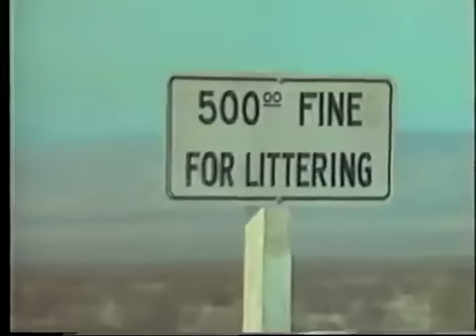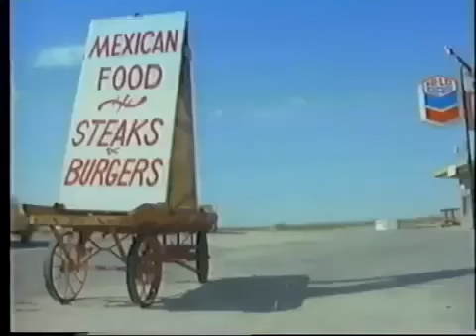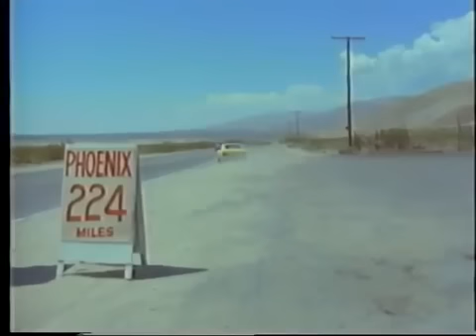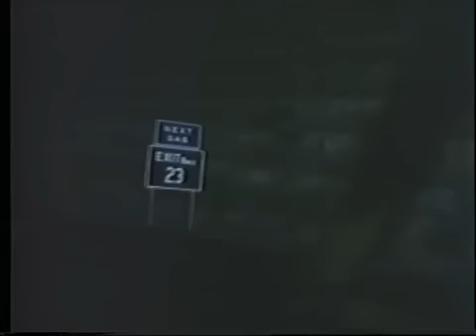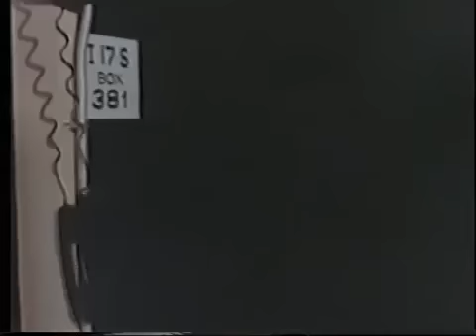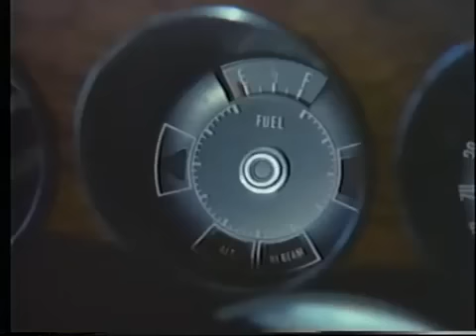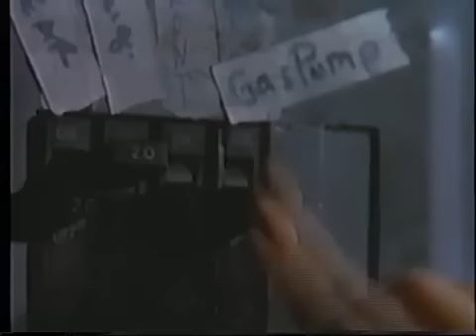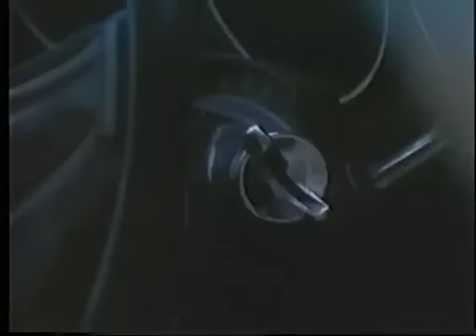Night Terror (1977)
Director: E.W. Swackhamer
Writers: Richard DeNeut, Carl Gabler
Stars: Valerie Harper, Richard Romanus, Nicholas Pryor | See full cast & crew